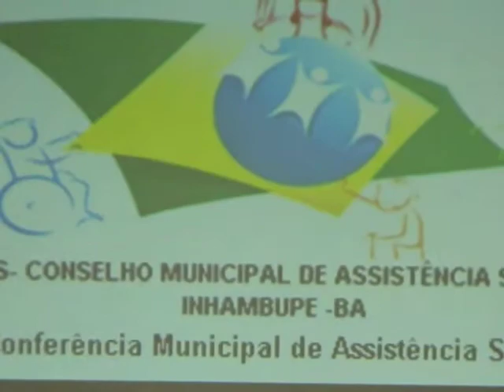Secretária de Ação Social Divonete na Conferência da Assistência Social 01 08 2013